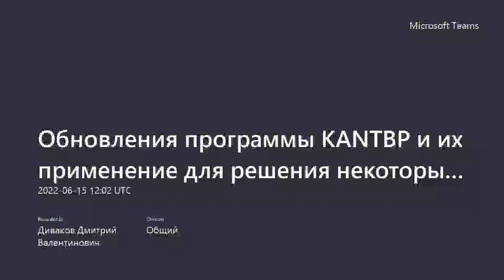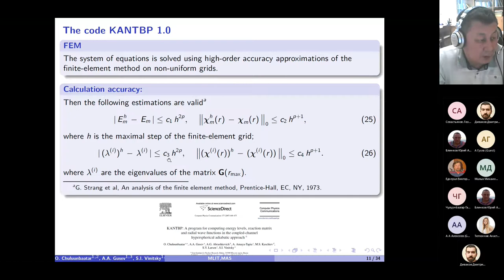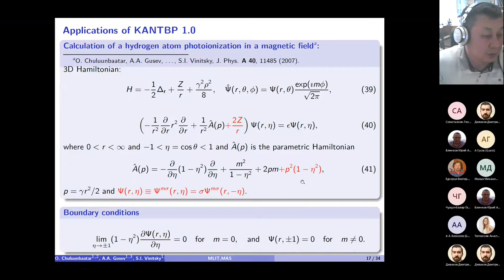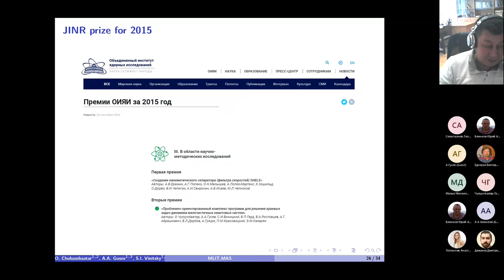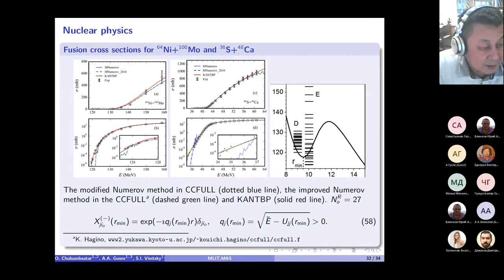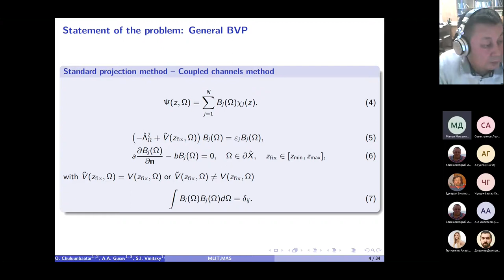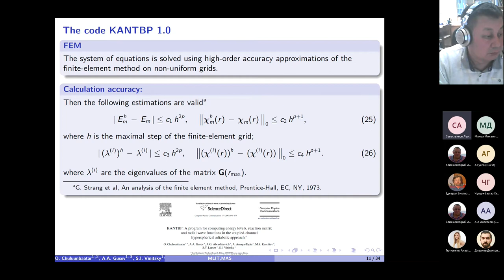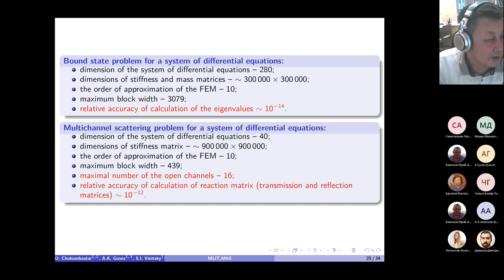Обновления программы KANTBP и их применение для решения некоторых физических проблем, 2022-06-15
Обновления программы KANTBP и их применение для решения некоторых физических проблем
О. Чулуунбаатар

Монгольская академия наук, Улан-Батор, 13330, Монголия

в сотрудничестве с

А.А. Гусев, С.И. Виницкий

Объединенный институт ядерных исследований, Дубна, Московская область, 141980, Россия

Государственный университет «Дубна», Дубна, Московская область, 141980, Россия

Российский университет дружбы народов (РУДН), 117198 Москва, Россия

Первая FORTRAN версия программы KANTBP для вычисления значений энергии, матриц отражения и прохождения (или матрицы реакции) и соответствующих волновых функций в приближении связанных каналов адиабатического подхода была опубликована в Computer Physics Communications в 2007 году. При таком подходе многомерное уравнение Шредингера сводится к системе связанных обыкновенных дифференциальных уравнений второго порядка на конечном интервале с однородными краевыми условиями третьего рода в левой и правой граничных точках для задач дискретного спектра и многоканального рассеяния. Соответствующие краевые задачи решаются методом конечных элементов с использованием аппроксимаций высокого порядка точности. В течение 15 лет программа KANTBP обновлялась в трех FORTRAN версиях и двух MAPLE версиях. Эти версии применялись и применяются для решения различных задач в атомной, молекулярной и ядерной физике.

Updates to the KANTBP program and their applications to solve some physical problems
O. Chuluunbaatar

Mongolian Academy of Sciences, Ulaanbaatar, 13330, Mongolia

A.A. Gusev, S.I. Vinitsky

Joint Institute for Nuclear Research, Dubna, Moscow Region, 141980, Russia

Dubna State University, Dubna, Moscow Region, 141980, Russia

Peoples' Friendship University of Russia (RUDN University), 117198 Moscow, Russia

The first FORTRAN version of the KANTBP program to calculate the energy values, reflection and transmission matrices (or reaction matrix) and the corresponding wave functions in the coupled channel approximation of the adiabatic approach was published in Computer Physics Communications in 2007. In this approach, the multidimensional Schrödinger equation is reduced to a system of coupled second-order ordinary differential equations on a finite interval with the homogeneous boundary conditions of the third type at the left- and right-boundary points for discrete spectrum and multichannel scattering problems. The corresponding boundary-value problems are solved by the finite element method using high-order accuracy approximations. Within 15 years, the KANTBP program has been updated in three FORTRAN versions and two MAPLE versions. The versions have been and are applied to solve various problems in atomic, molecular and nuclear physics.